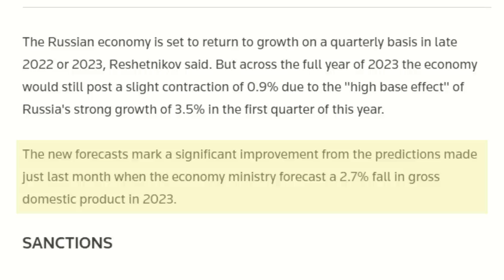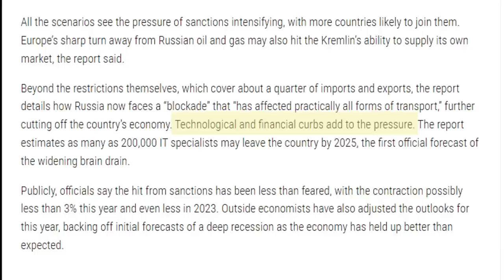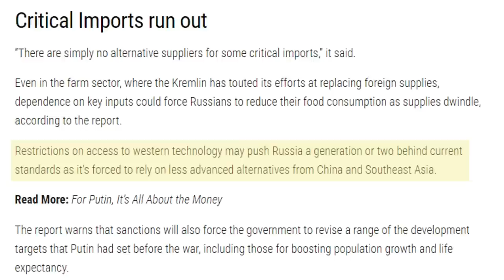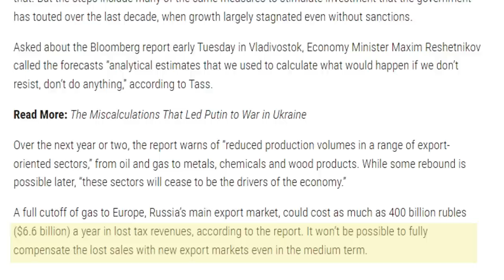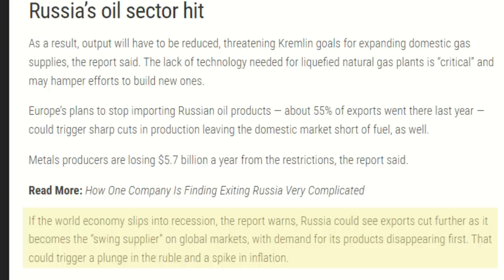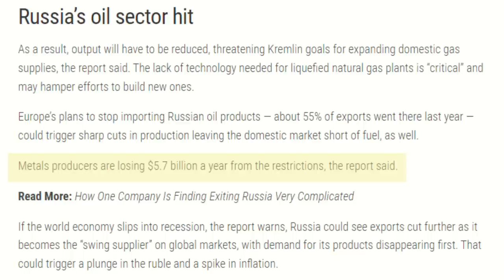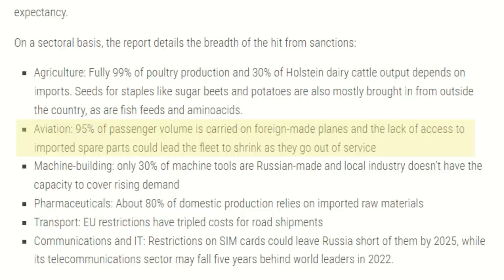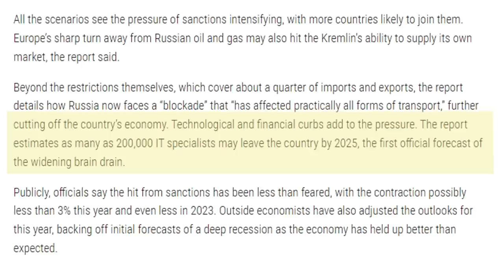RUSSIAN Report Forecasts ECONOMIC COLLAPSE - Deep & Prolonged RECESSION for RUSSIA as SANCTIONS Bite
Amazon Shopping USA
Amazon Shopping UK
Amazon Shopping Canada
Amazon Shopping Australia

An INTERNAL LEAKED REPORT prepared by the Russian Authorities for President Putin states that Russia is FACING a DEEP & PROLONGED RECESSION due to Loss of Markets, Lack of Technology, Shortages of Imports. Reduced Investment & Brain Drain. In this video I share the details of the Report, analyze the Findings and provide my views on the likely outcome. Has Russia ADMITTED that it is HEADING FOR OBLIVION?

Chapters:
0:00 Intro
2:25 RUSSIAN INTERNAL REPORT
3:19 GDP
5:59 EXPORTS
7:28 TECHNOLOGY
8:11 INVESTMENT
9:27 ECONOMIC DRIVERS
10:43 IMPORTS
14:51 NATURAL GAS
19:19 OIL
22:55 SWING SUPPLIER
25:38 METALS
27:19 FARMING
28:30 AVIATION
30:10 MACHINERY
31:10 PHARMA
32:43 BRAIN DRAIN
34:58 SUMMARY & CONCLUSION